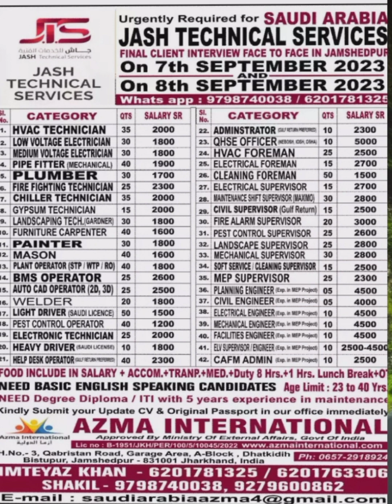jash technical services company Saudi Arabia 2023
hello dosto aj main aplog ke liy Saudi Arabia ki ek company ka want Leke aya hun isly video Pura dekhe aur mujhe support kre channel ko subscribe kre. thank you